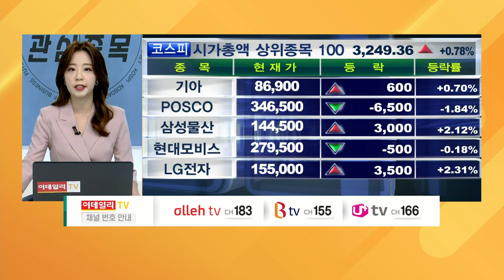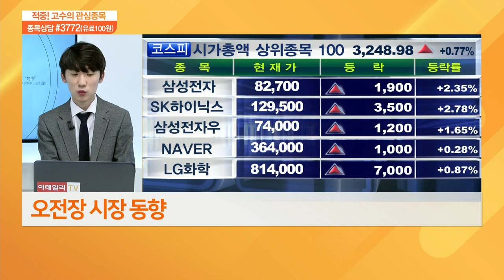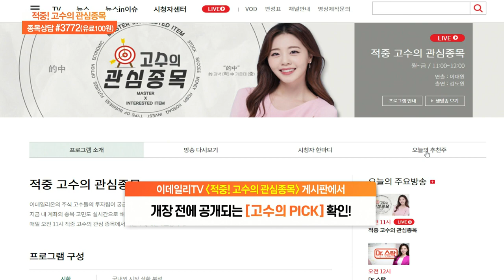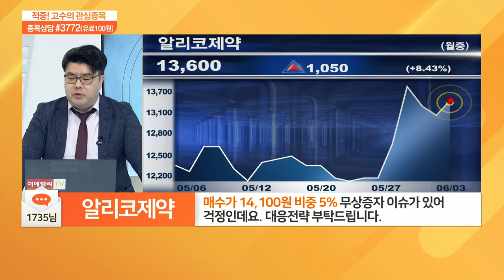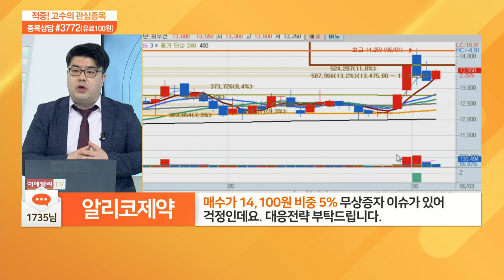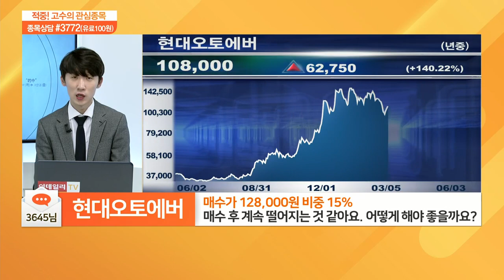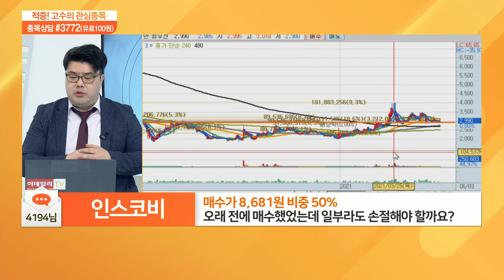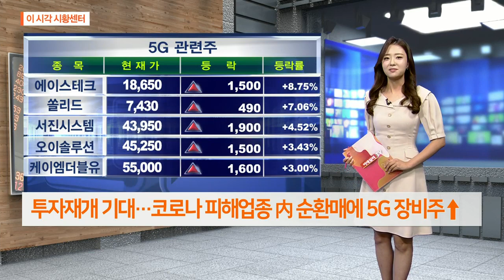적중 고수의 관심 종목 20210603